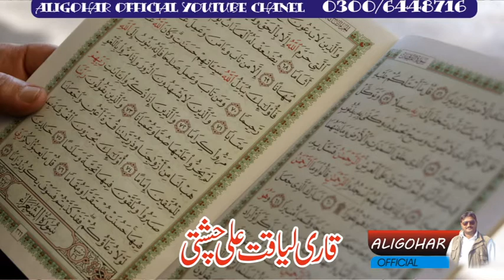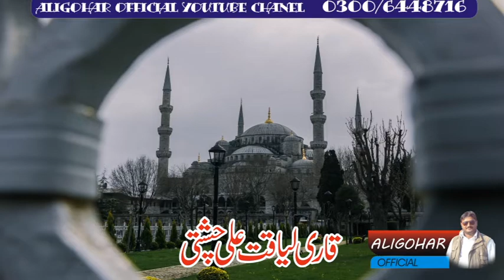QARI LIAQAT ALI CHISHTI FAISALABAD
QARI LIAQAT ALI CHISHTI BIYAN ON MOLA E KAINAT A.S